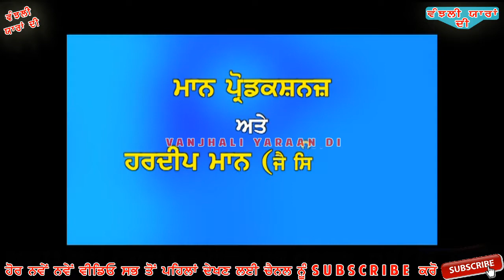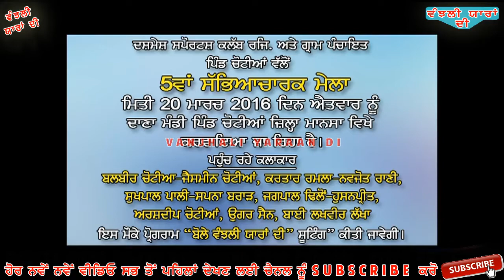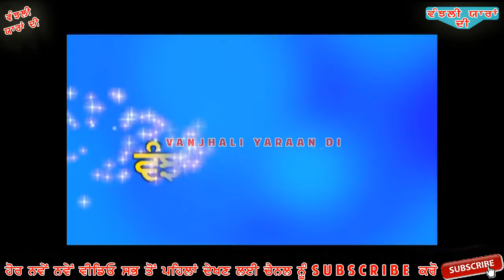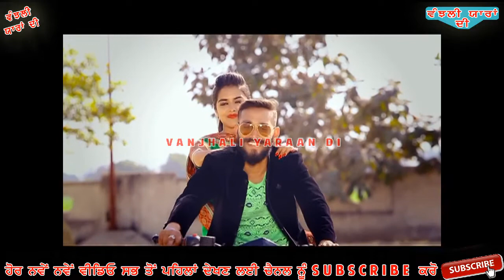Bole Vanjali Yarran Di 17 March 2016 Program Stream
ਜਰੂਰੀ ਸੂਚਨਾਂ
ਇਹ ਵੀਡਿਓ POINT SEVEN ਦੀ ਪ੍ਰੋਪਰਟੀ ਹੈ। ਇਸ ਵੀਡਿਓ ਨੂੰ Audio ਜਾਂ Video ਰੂਪ ਵਿੱਚ ਕਿਸੇ ਵੀ ਤਰਾਂ

ਧੰਨਵਾਦ ਸਹਿਤ,
Point Seven ਬਠਿੰਡਾ (ਪੰਜਾਬ)
Song :
Singer :
Lyrics :
Mix Master :
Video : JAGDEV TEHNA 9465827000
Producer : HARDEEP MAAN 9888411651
Presentation:
D O P :
Still:
Makeup :
Lable Point seven : 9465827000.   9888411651

SPl Thanks:

Programme Vehre Sana De MONDAY 8PM ON DD PUNJABI